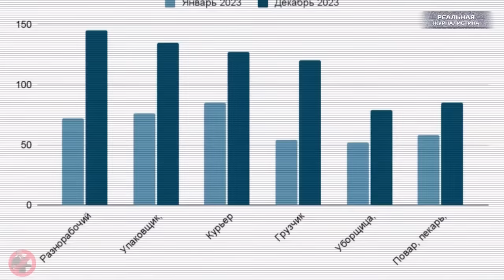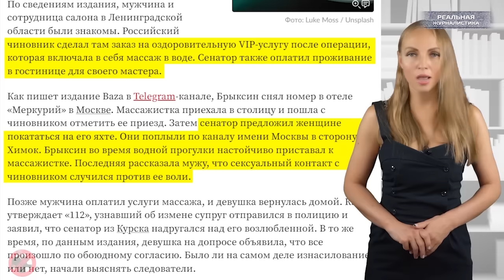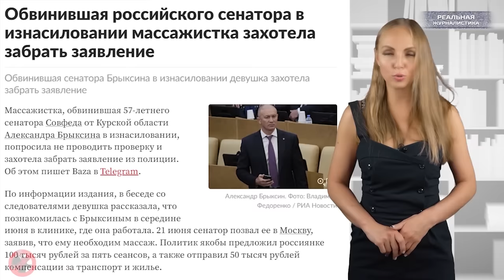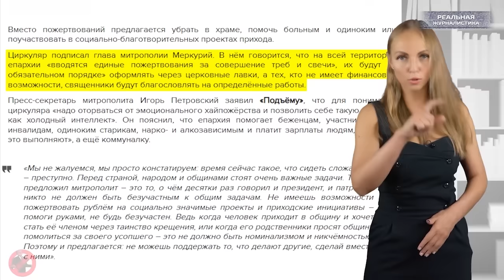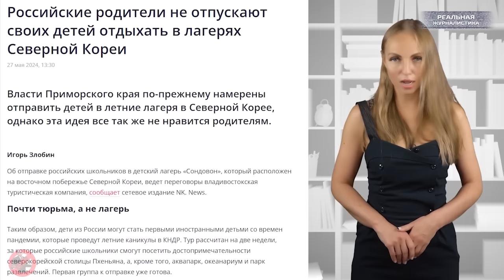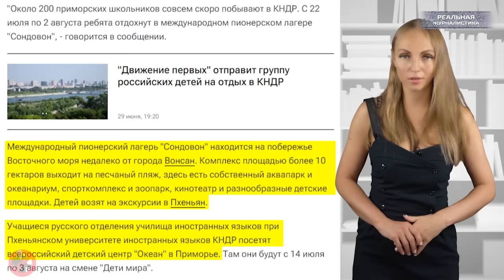Мигранты становятся угрозой для России. Депутата поймали на массажистке. Услуги церкви в кредит?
Нет, вы трудней работы не найдете,
Чем состоять шутом при идиоте!..
(с) Леонид Филатов, "Любовь к трем апельсинам"